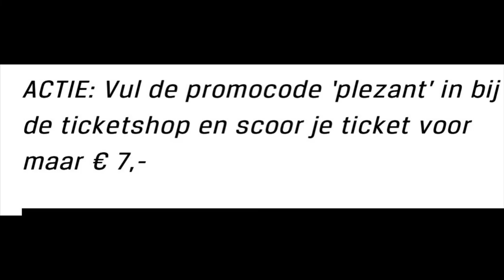24 juni Goesting in Bibelot. Een avond met 3 Belgische top acts.